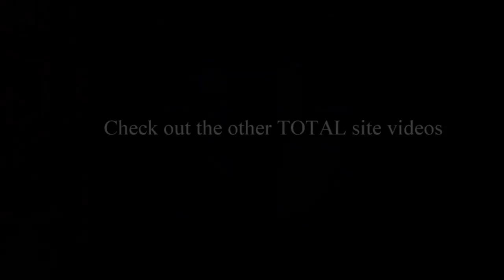Razer Raiju Ultimate Repair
Uncontrolled movement of the analogue stick.